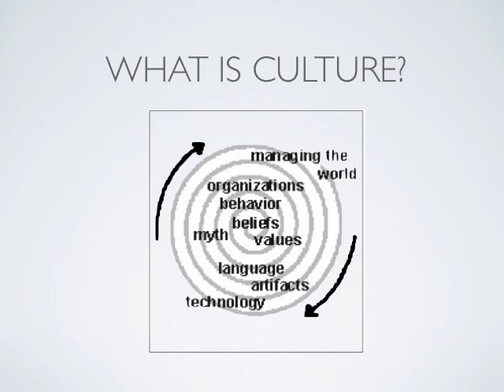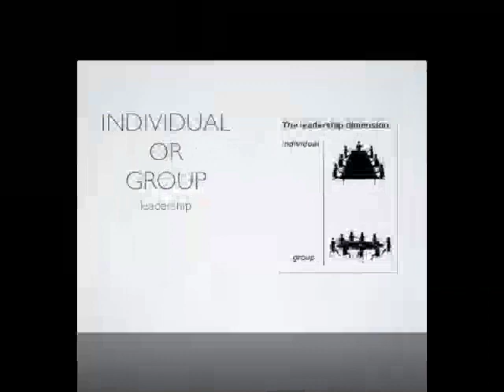The Mole model Presentation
John mole is British businessman who invented Mole model. His model describe How to deal with the differences between corporate cultures in different countries.This model has been set up in a triangle expressing three categories of behavior. communication, organization, and leadership